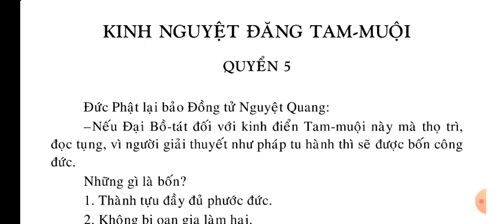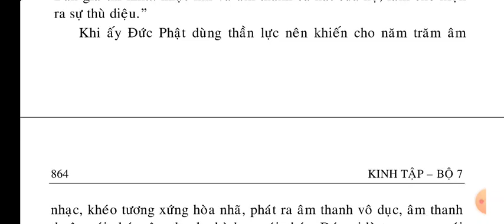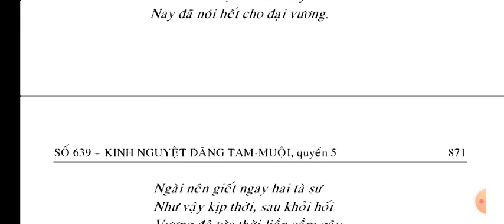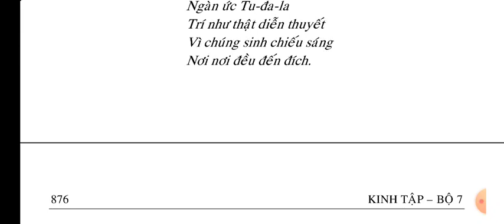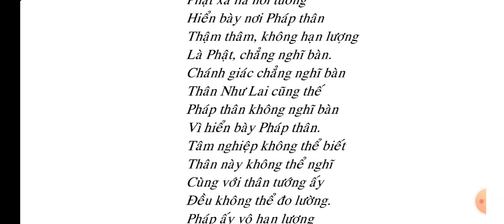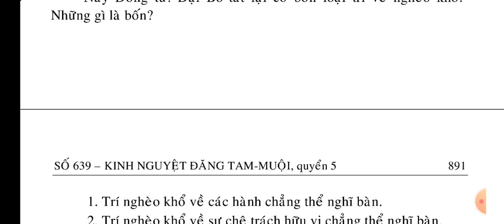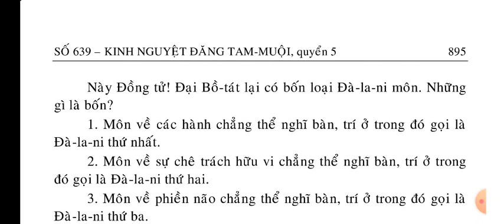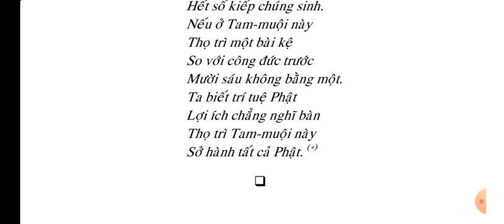(5-10) Kinh Nguyệt Đăng Tam Muội - KINH TẬP || Kinh Phật Media